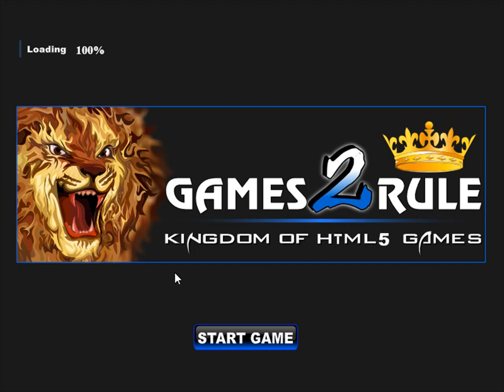Take A Diamond Key Walkthrough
G2R-Take A Diamond Key HTML5 is Developed by games2rule.com.In this escape game, A precious diamond key was trapped in a magical box use your talent skill and take the key, and don't forget the key is very powerful it opens all the doors good luck have fun